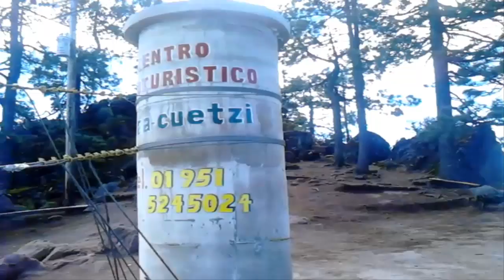Tirolesa de Cuajimoloyas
En San Antonio Cuajimoloyas, en Valles Centrales del Estado de Oaxaca, hay una tirolesa de un kilómetro de distancia; este es un video grabado con unos amigos al visitar ese centro ecoturístico.